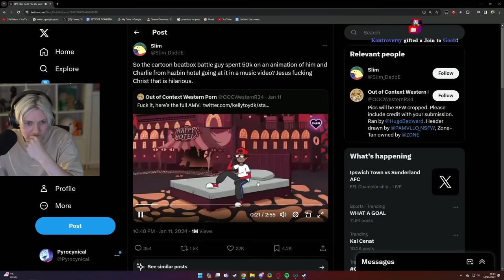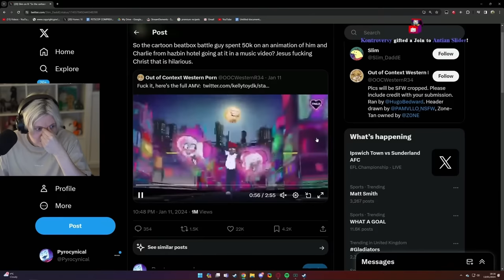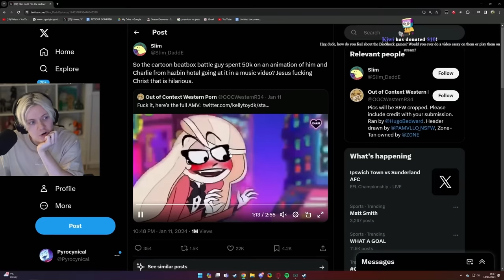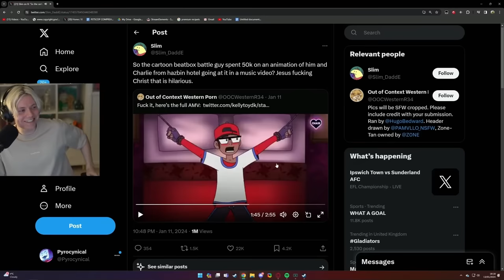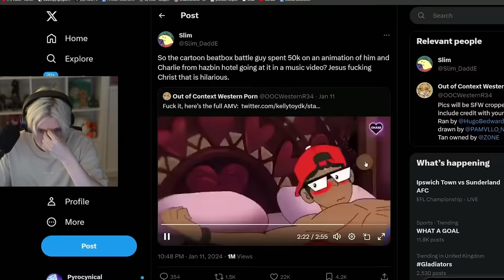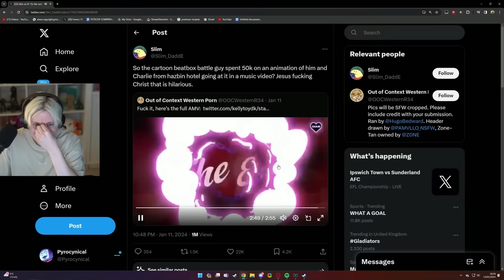Worst Animation On The Internet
some parts had to be cut because of le copyright so expect some weird audio cuts